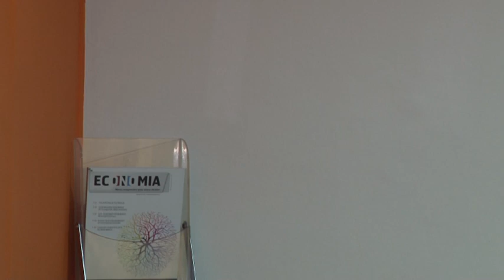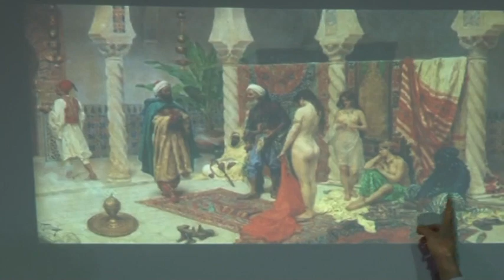Bruno Nassim Aboudrar et Hind Taârji au Cesem